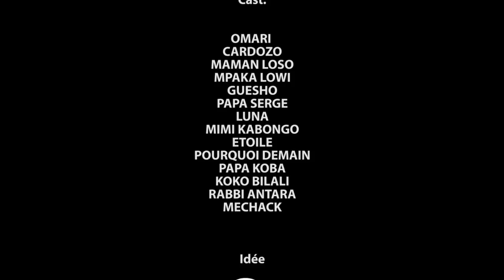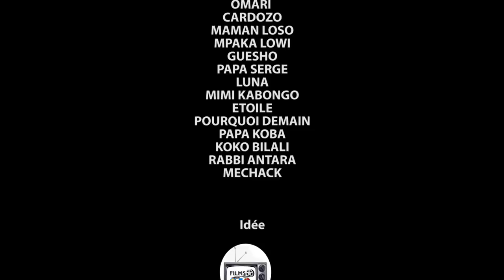PAPA BOKILO 3 l FILM CONGOLAIS l NOUVEAUTÉ 2023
Avec: PA SERGE, MA ETOILE, LUNA, CARDOZO, PIERROT NDOMBASI, MA MAKAMBO, OMARI KABONGO, MIMI KABONGO, MARINA LABA , KOKO BILALI, MA LOSO, DICAPRIO, MARIE JEANNE, ANGE MAISHA, PAPA SERGE, KOWENE, GUY NGOMBE, MERVEILLE ET LES AUTRES...